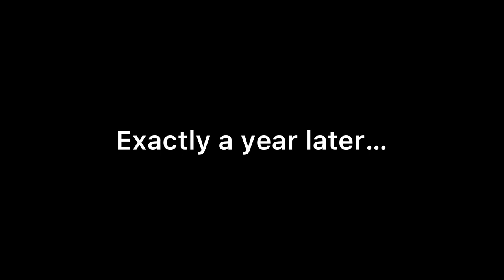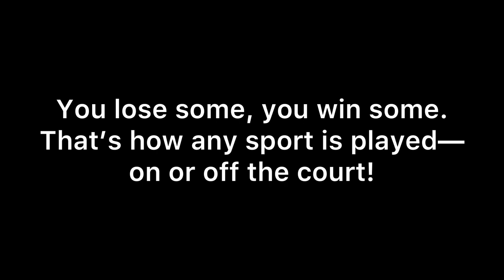Date Nights at Chase Center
Just having some breaks from the rigors and humdrum of professional and familial responsibilities.